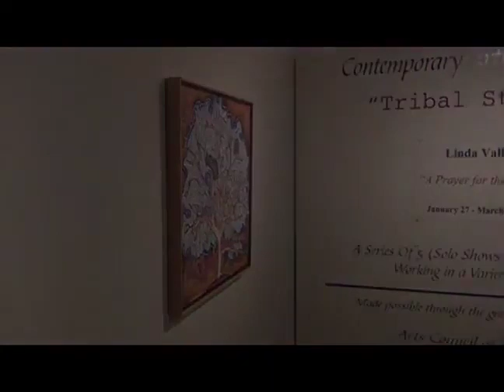Museum of the Southwest 2012 An Evening with Linda Vallejo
Linda Vallejo opening at The Museum of the Southwest, Midland TX